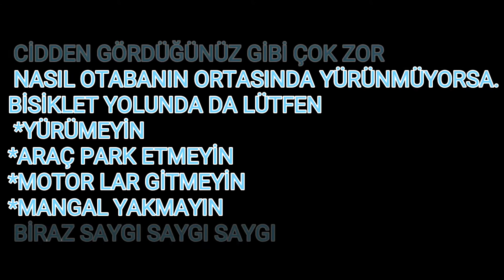BİSİKLET YOLUNA SAHİP ÇIK!!!(bakırköy sahil)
Öncelikle herkese selam lar arkadaşlar bu video da bisiklet yolumuz da te bir cümleyle  gitmeye çalıştık mangal yakanları mı arar sınız  yolumuz da yürüdükleri yetmeyip bizi gödükleri halde kenara çekilme zahmetinde bulmayanlarımı ararsınız üstüne yolumuzda gittiğimiz için tepki gösterenlerimi ararsınız  ve çok daha fazlası kimse kusura bakmasın bu yapılan şey bize saygısızlık ve ÖKÜZLÜKTÜR.  Öküz olup olmamak sizin elinizde...